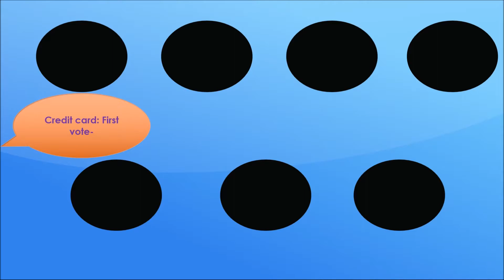Battle for the big B: Best of Red juice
Let's see Red juice's best moments on this show!

Fun facts about Red juice: Red juice's personality was first to be decided by me, just a jock as always, could adulterate a little bit of jerk, he also used to be overly competetive, but that idea was dropped.
Red juice is the third contestant to be eliminated in this show.
If you are interested in BFTBB, or object arts, check out my Deviantart!
"Whistle Song" by the talented SimGretina